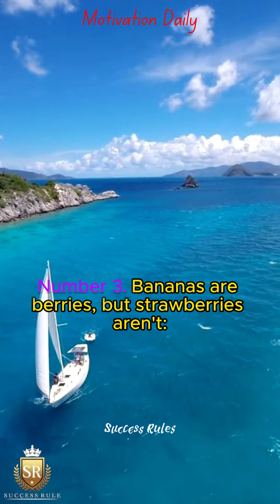10 Weird Facts No One Knows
10 Weird Facts No One Knows motivationalspeech successrules bestmotivationalvideo motivation quotes.
🚀 Fueling your daily dose of motivation!